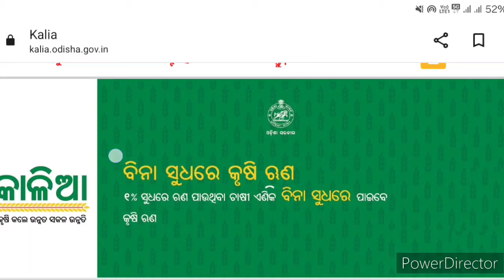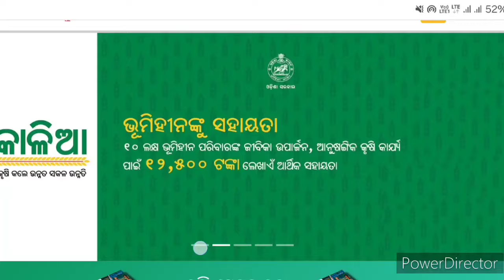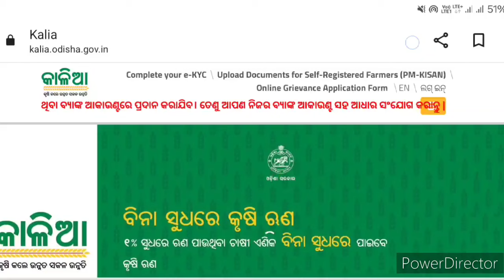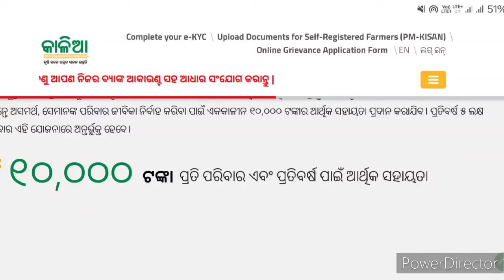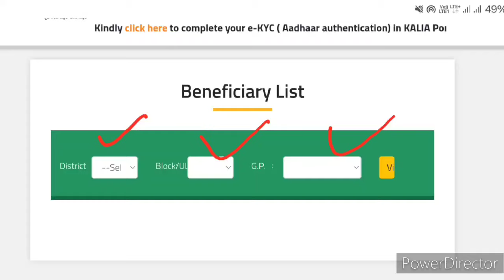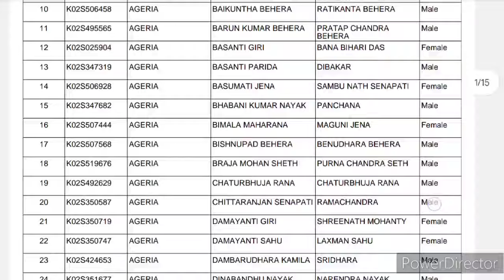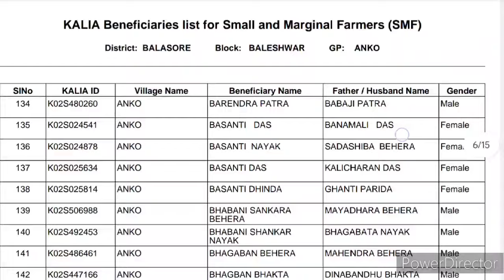୧୧ ତାରିଖରେ କାଳିଆ ଯୋଜନାର କିସ୍ତି ଟଙ୍କା ଆସିବ / 11 tarikha kalia yojana tanka asiba / Bank Account